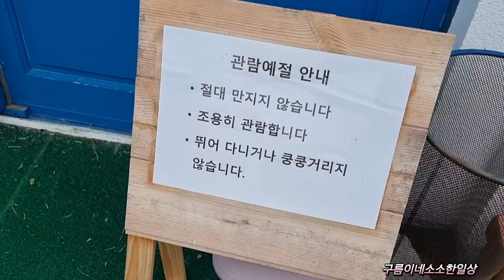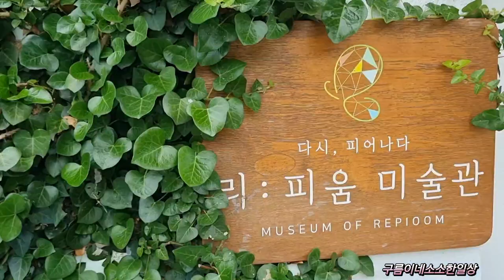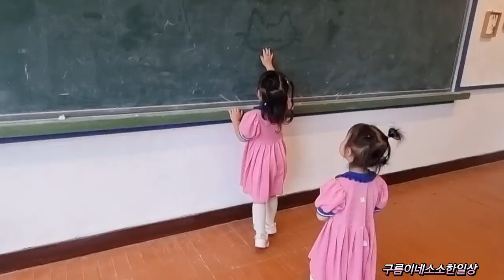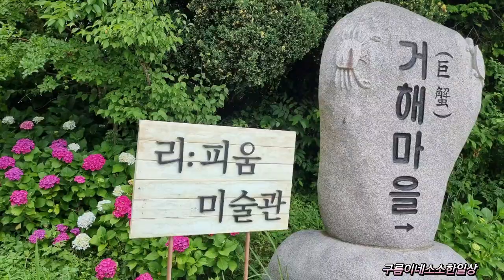평화롭고 한가로운/리피움 미술관/고흥/vlog/힐링여행